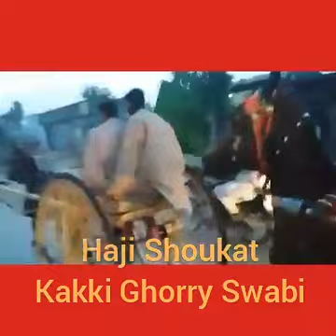Kakki Gori swabi Horse Race